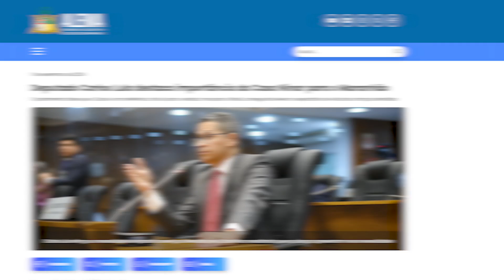Confira os Destaques do Portal da Assembleia 12/09/2024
Assembleia Legislativa do Estado do Maranhão